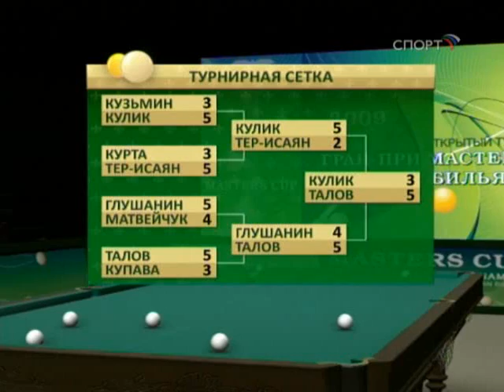Гран-при мастеров Севастополя 2009 E.Талов vs K.Кулик (финал)